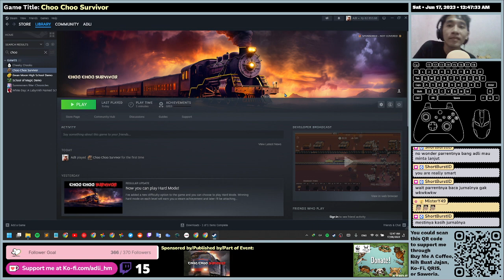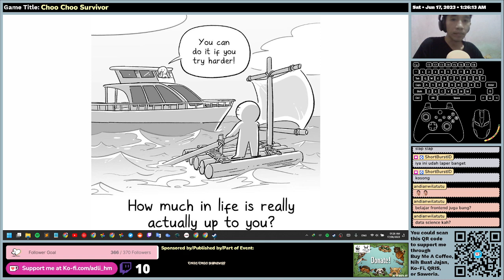(EN/ID) Choo Choo Survivor - First Time Impression - Gameplay (Two Runs, Till 77%)